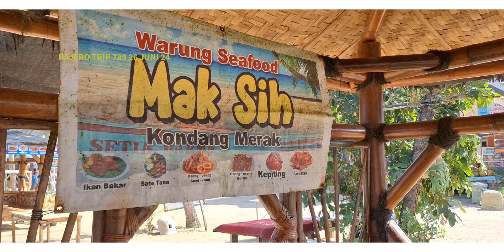ARYO & ARDI GANDJO TRIP PANTAI KONDANG MERAK 2024